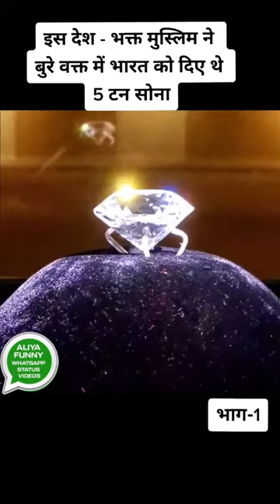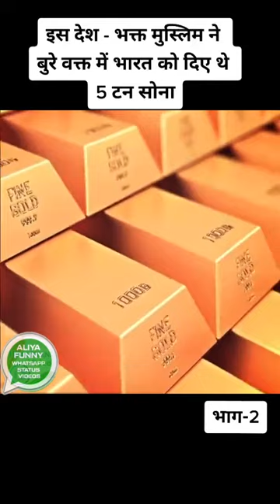A GREAT MUSLIM DESH BHAKTH OF INDIA - MIR OSMAN ALI KHAN ! HOW HELPED IN TIME CHINA & INDIA WAR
A GREAT MUSLIM  DESH BHAKTH  OF INDIA  -  MIR OSMAN ALI  KHAN
FROM HYDERABAD !!!
HOW HELPED IN TIME WHILE CHINA & INDIA WAR
AND DONATED 5 TON GOLD TO INDIAN ARMY FOR MORE SECURITY